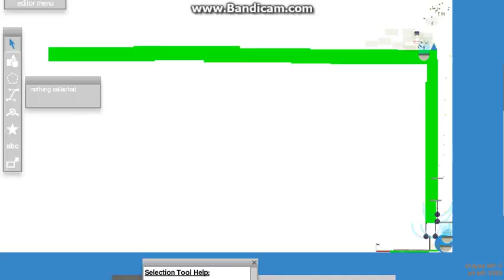Make me levels or recommend games to review for me